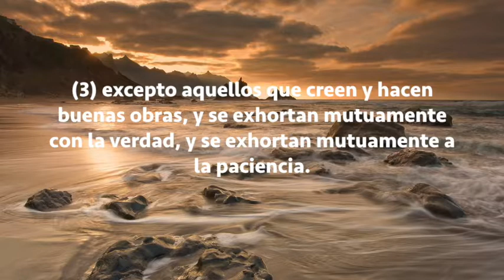Sura Al-Asr, Subtítulos Español, Abdulaziz Az Zahrani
Al-Asr (La Fugacidad Del Tiempo)